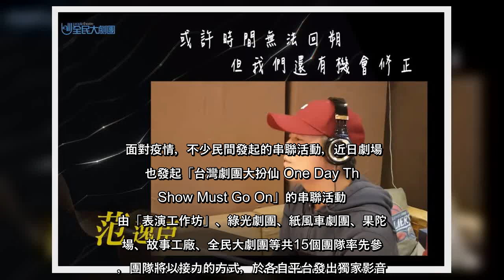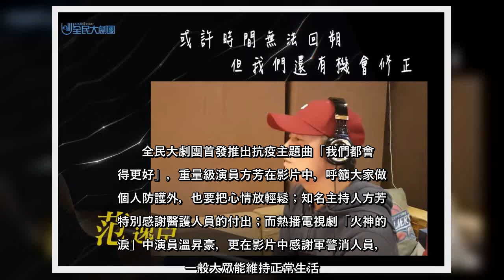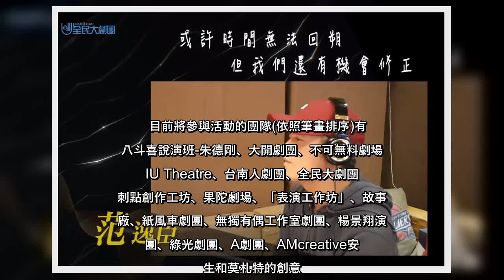✅ 15劇團合推抗疫神曲 范逸臣「我們都會變得更好」首發